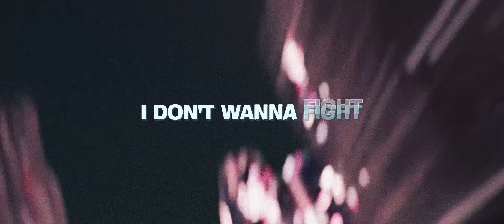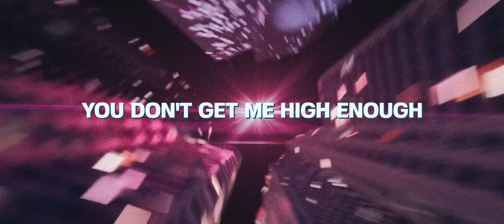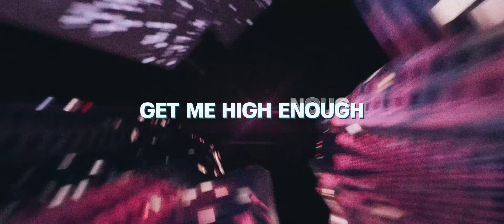Grant - High Enough (feat. Will Jay) [Monstercat Lyric Video]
Monstercat is one of electronic music's most influential independent record labels. With five releases a week across its Uncaged, Instinct, and Silk labels, we've topped radio and streaming charts worldwide, offering a diverse range of genres across bass, dance, pop, house, chill, electronic, and more. Backed by passionate employees, driven artists, and the dedication of fans worldwide, Monstercat proves that independent labels have the ability to reshape and reimagine the music industry landscape.
✏️ Lyrics
Get me high enough

A broken mirror shatters on the floor
And the reflection is the life we had before
(Ouu)
And  I don't recognize you anymore
(Ouu)
Not anymore

Scream into the night
Baby, I deserve it

It's no longer worth it

And if we get lost together the magic
Holding on out of habit

Just to see what'll happen, yeah

Are we tied to the feeling of almost love
you don't get me high enough, no no
get me high enough, no

We try to remember the way it was
you don't, you don't, you don't

The vision of the way the story ends
We're self distruct'n just to feel something again
(Ouuu)

Forever enough cause neither of us can admit
(Ouu)
But nothing else

We chase'n the feeling of almost love

What I want is nothing but a dream
What you want is all I used to be